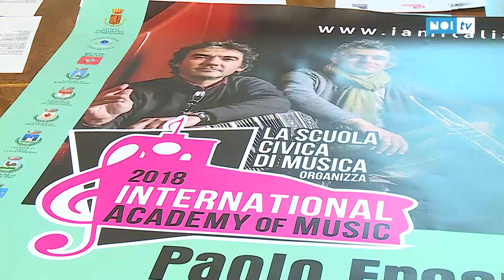La 16esima edizione del Festival Iam a Castelnuovo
CASTELNUOVO - I più grandi nomi della musica classica insieme alle giovani stelle internazionali si daranno appuntamento a Castelnuovo Garfagnana dal 22 giugno all'8 luglio 2018 per l’International Academy of Music Festival.